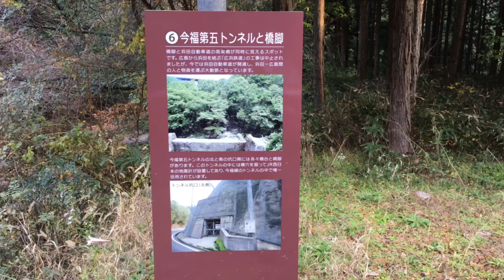幻の広浜鉄道、今福線を見てきた。その3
今福線は広島と浜田を結ぶ広浜鉄道の島根県側のルートとして昭和８年、旧国鉄山陰本線の下府駅から石見今福駅までが着工されました。しかし、工事がほぼ完成した昭和15年、太平洋戦争のため中断されました。

　戦後、今福線旧線とは別に浜田駅を起点とする今福線新線として工事が再開されましたが、昭和55年、国鉄の慢性的赤字経営の影響により、工事が中止されました。その後、工事を引き継ぐ事業者も現れず未成線として終わり「幻の広浜鉄道」と呼ばれるようになりました。

　現在、下府駅から旭町駅跡地間にはトンネル、橋梁、橋脚等の遺構が残っています。一部の鉄道敷地は道路に転用され使われています。また、平成20年には、「今福線コンクリートアーチ橋群」が公益社団法人土木学会から選奨土木遺産の認定を受けました。